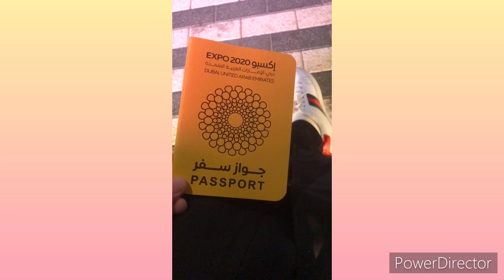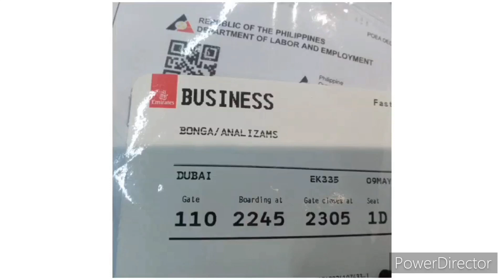Expo2020-22 Journey United Arab Emirates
Hello everyone, thank you so much for helping my channel to grow. I’m lucky to reached this 8k plus subscribers this is huge help from people around the world…again thank you!